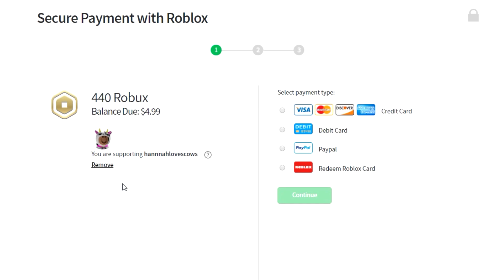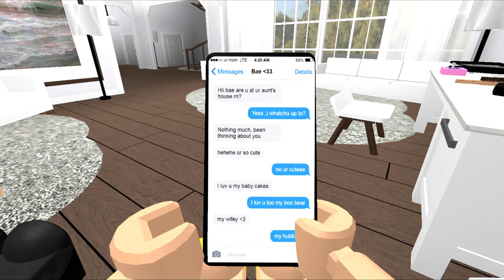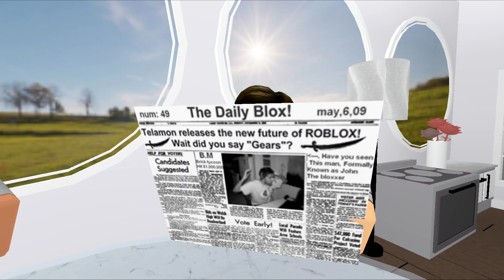ROBLOX | 10 ANNOYING MOMENTS LITERALLY EVERY HUMAN HAS EVER EXPERIENCED (ROBLOX ANIMATION) PART 8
yes

Any other social media claiming to be me is fake!